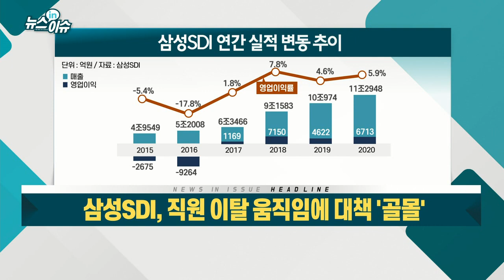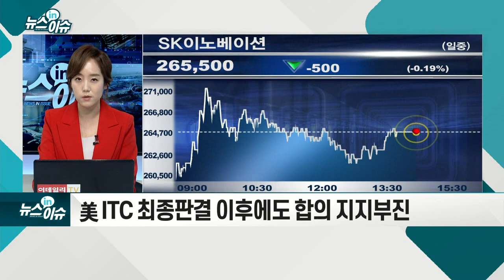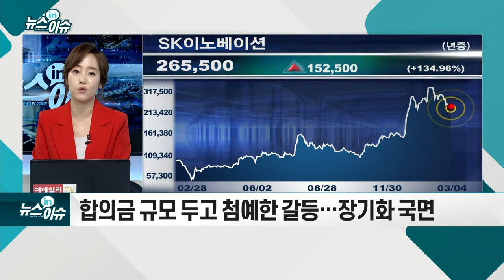삼성SDI, 직원 이탈 움직임에 대책 `골몰`_기업IN이슈 (20210304)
- 경쟁사 이직 움직임 확산에 사전 관리 강화 등 공지
- 전수 면담 통해 업무 만족도·이직 가능성 등 파악
- 배터리 등 주요 사업부 이탈 사례↑... 대책 마련 분주
- 3% 그친 배터리 성과급에 직원 불만 생겨
- 미래 사업 인재 확보전 치열... 인력 유출 방지 노력
- 전문 고급 인력 빼가기 블랙홀에 갈등 심화
- 美 ITC 최종판결 이후에도 합의 지지부진
- 합의금 규모 두고 첨예한 갈등… 장기화 국면